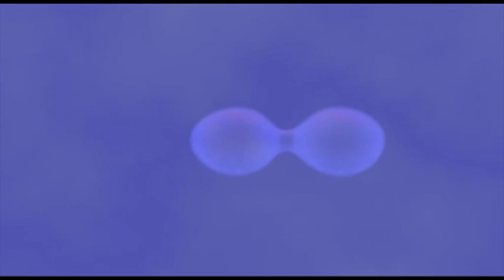3 The Origin of the Hereafter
When and how the Hereafter is born, in the light of the books of Jozef Rulof